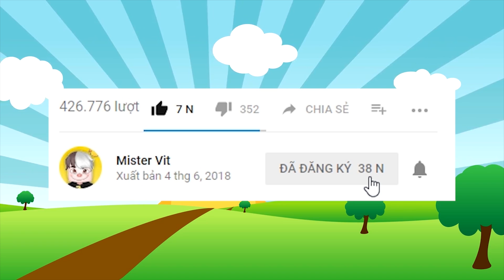✔️CÙNG CHƠI TRỐN TÌM VỚI KINGKONG.EXE !!! ft Mèo Simmy , MK gaming, JackVN - MINECRAFT TRỐN TÌM